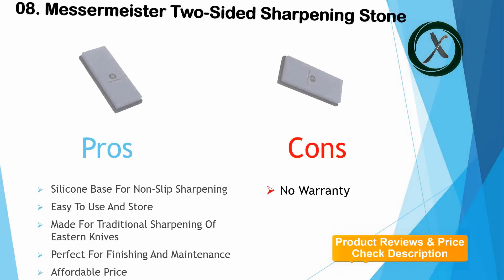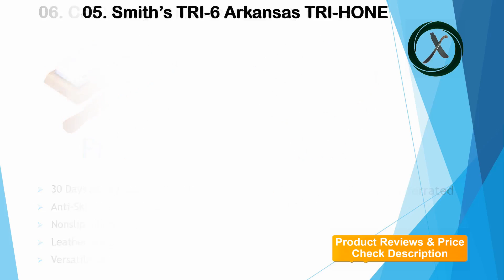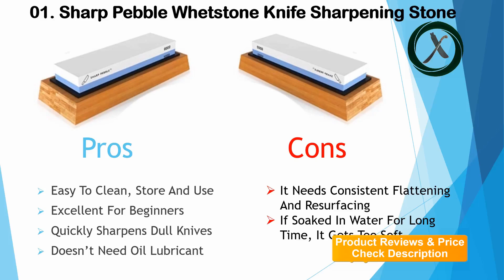Best Sharpening Stones of 2020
Best Machetes Present Best Sharpening Stones of 2020 List. This List Has Been Prepared After Our Details Research.  In This Video You Will See About  Best Sharpening Stones. We Tried Our Best to Perform It Accurately And We Hope You Like It.